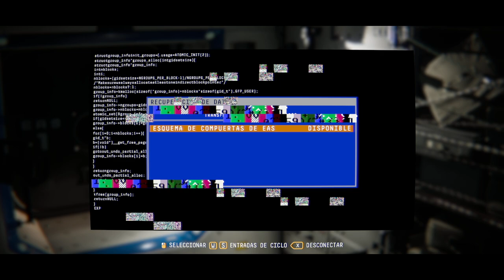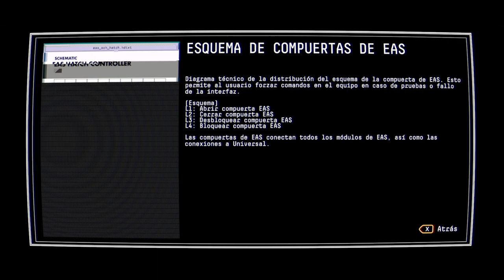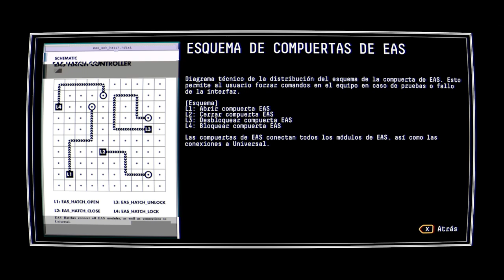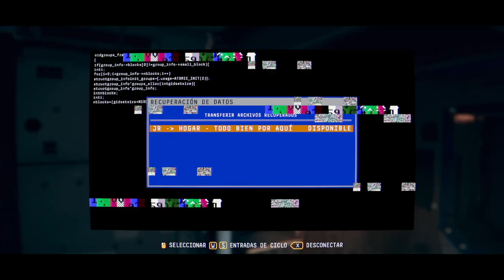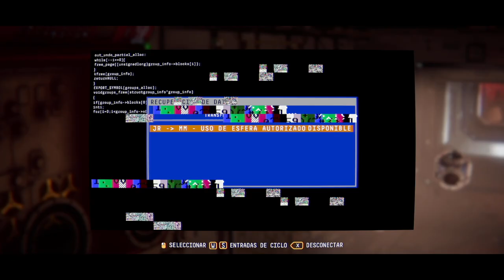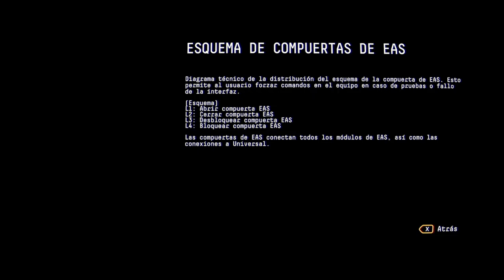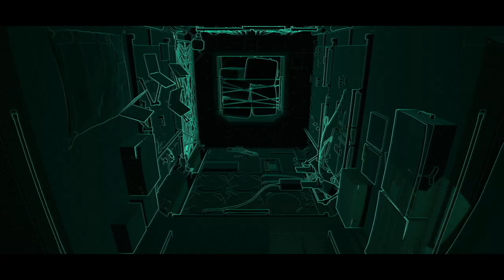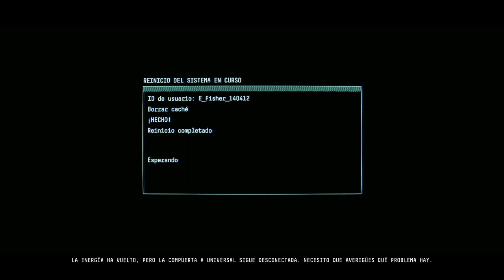PUEDO SENTIRLO - OBSERVATION